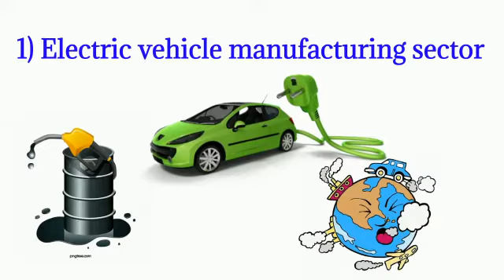2022 - 23 ರ ಈ ಬಜೆಟ್‌ನಲ್ಲಿ ಯಾವ ಯಾವ sector focus ಮಾಡೋದು ಒಳ್ಳೆಯದು !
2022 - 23 ರ ಈ ಬಜೆಟ್‌ನಲ್ಲಿ ಯಾವ ಯಾವ sector focus ಮಾಡೋದು ಒಳ್ಳೆಯದು !